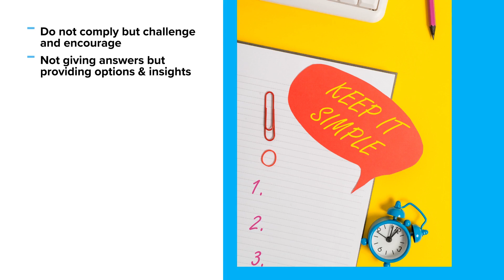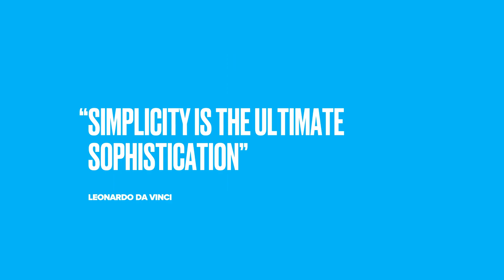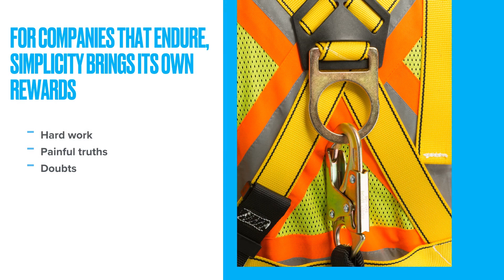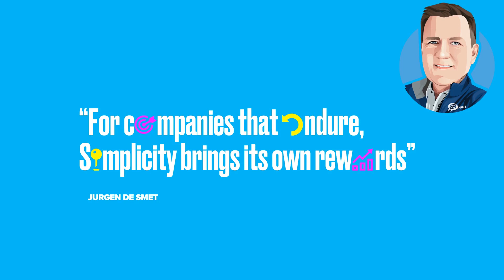A Chief Simplification Officer - ( What is it all about ) ?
"For companies that endure, Simplicity brings its own rewards" -Jurgen De Smet.
A Chief Simplification Officer?   What is it all about ?  and how do they look like ?
It’s easy to proclaim that you want to simplify your work, but to make simplicity a common ethos, you must paint a picture of what simplification will help achieve. Taking the time to craft your vision will eliminate potential confusion, giving your peers a clear understanding of what they can do to meet your expectations. A clear definition can win hearts and minds by highlighting your desire to see teams do meaningful, valuable work

About me:

I'm a Chief Simplification Officer, I help leaders of large organizations deliver on their commitments to high performance.

Before, during and after an Agile adoption or any kind of Lean transformation, large organizations often find that they need to de-scale and simplify organizational structures and processes. I function as an Executive-level guide for companies approaching their second growth phase. Industry leaders in banking, insurance, telecommunications, healthcare, utilities and media hire me to help remove obstacles in their path to innovation.

We address specific pain points in the system so upper-management can learn to enable emergent solutions. For example:
➸ Horizontal complexity- consolidating functions across the enterprise
➸ Vertical complexity - shedding obsolete roles, layers and reporting structures
➸ Spatial complexity - preparing distributed / remote teams for success